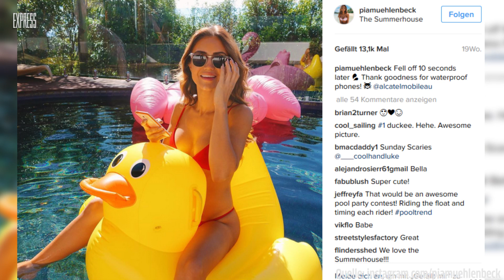Pia Muehlenbeck: Diese Bikini-Schönheit ist Anwältin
Pia Muehlenbeck ist wohl die heißeste Anwältin der Welt und liebt australische Strände